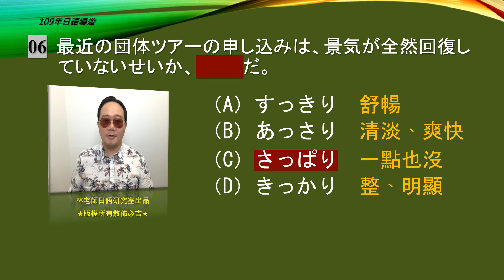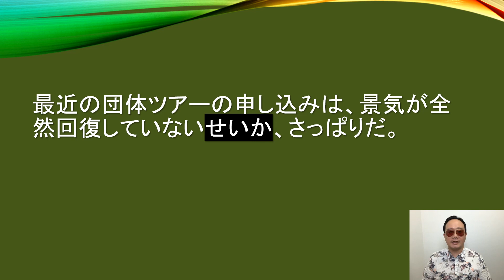109日語導遊第06題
出處：考選部全球資訊網

補充資料：
砍掉重練！跟著林老師，卡好日文文法！

日語領隊導遊考試總整理：句型必考題庫282題＋考古題完全解析600題